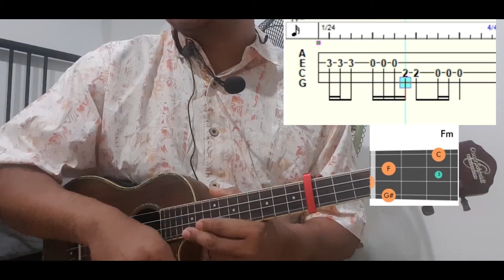สอนเพลง ที่ผ่านมา Yerm (เยิ้ม) Ukulele